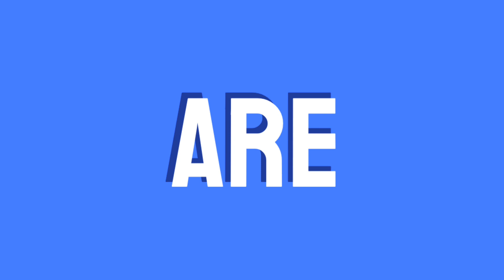CurioLads Loading..... | Channel Introduction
Are you ready to know the unknown?